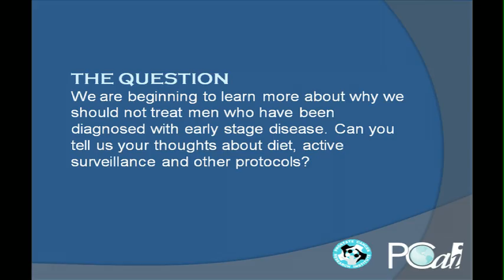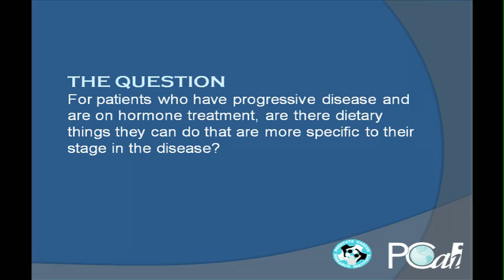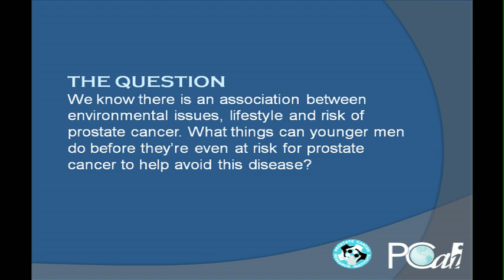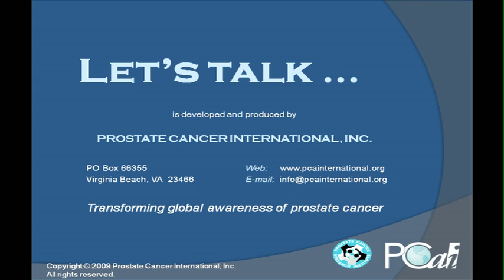Let's Talk about Prostate Cancer with David Heber, MD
David Heber, MD is the Director of the Center for Human Nutrition at UCLA. One of his special interests is the relationships between nutrition and cancer, and he has over 20 years of experience in this field.